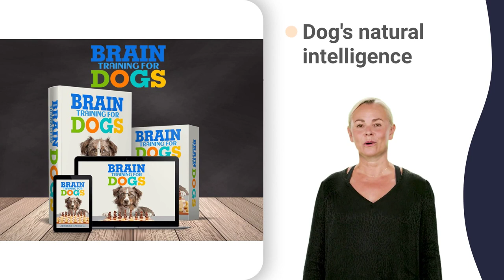dayton dog training